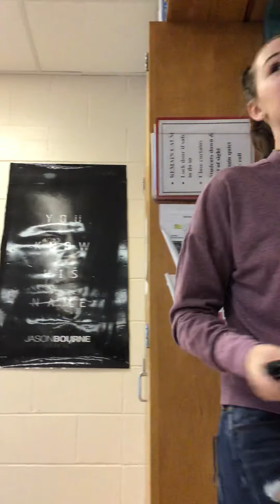Grace’s Persuasive Speech